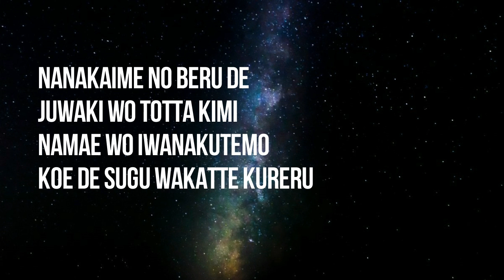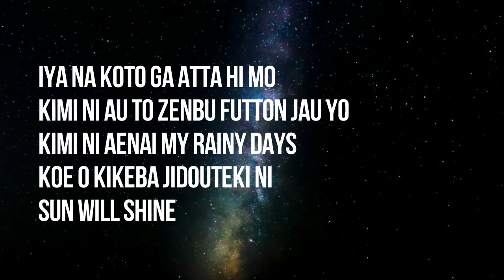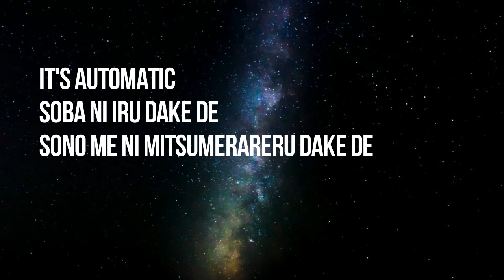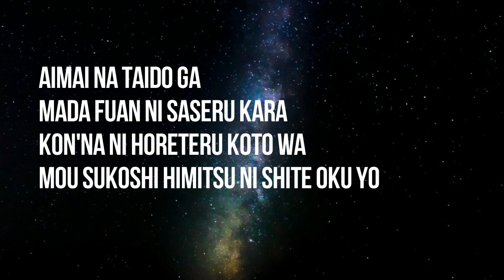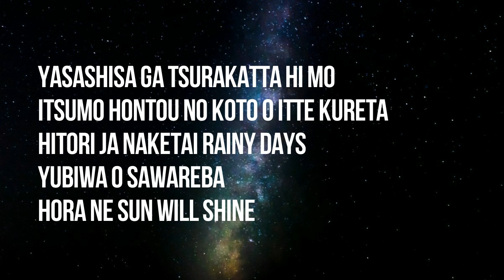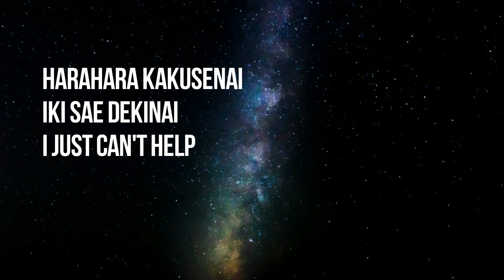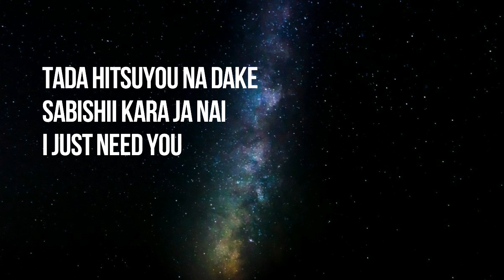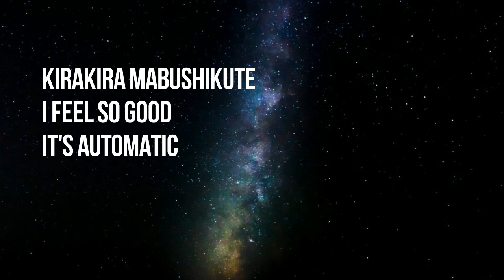UTADA HIKARU - Automatic (Lyrics)